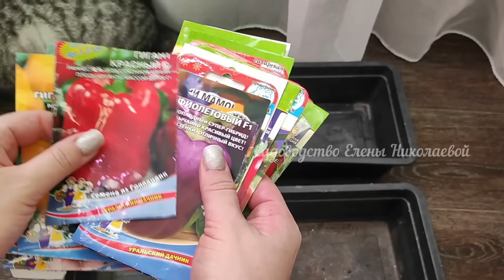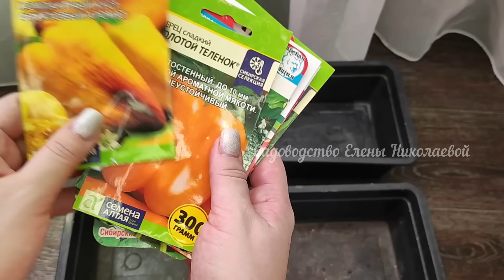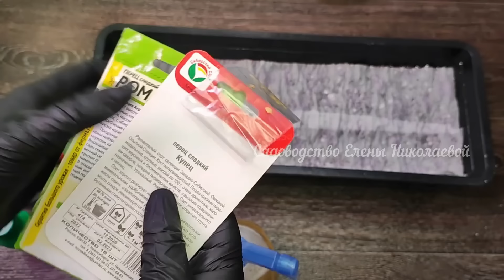ЖАЛЕЮ, что РАНЬШЕ ТАК НЕ САЖАЛА СЕМЕНА! Теперь сею ПЕРЦЫ ТОЛЬКО ТАК! Удивительный результат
Как посеять перец, чтобы всходы были дружные, здоровые и крепкие?